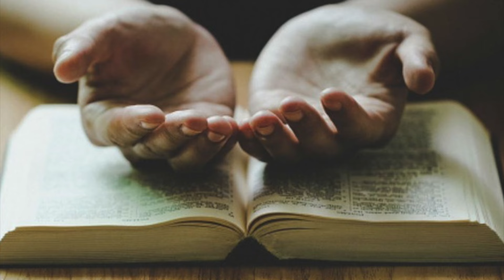Our Lady's Message to Pedro Regis for February 3, 2024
In this video we share Our Lady's Message to Pedro Regis for February 3, 2024

Dear children, the road to holiness is full of obstacles, but do not retreat.

My Son Jesus is your Great Friend and He will always be with you.

Trust in Him who sees the hidden and knows you by name.

I ask you to be men and women of prayer.

Humanity is ill and needs to be healed.

Repent and seek the Mercy of My Jesus in the Sacrament of Confession.

You are important for the realisation of My Plans.

Be you docile to My Call and you will be great in faith.

You live in a time that is worse than the time of the Flood and the time has come for your return to the Lord.

You will still have many years of hard trials, but those who remain faithful will be saved.

You are walking towards a future of great confusion in the House of God.

False doctrines will spread and contaminate many of My poor children.

Do not forget: The bread of the enemy is only bread; Body, Blood, Soul and Divinity only in the Eucharist.

The truth of My Jesus is in the Catholic Church.

This is a non-negotiable truth. This is the message that I transmit to you today in the name of the Most Holy Trinity.

I bless you, in the name of the Father, of the Son and the Holy Spirit.

Amen.

Our Lady Queen of Peace gave the following similar message to Pedro Regis on January 28, 2023:

Dear children, be encouraged and bear witness to Jesus.

You are living in time of pain, and I have come from Heaven to help you. Listen to me.

Do not be discouraged by your difficulties.

Trust in the Lord and you will be victorious.

Repent sincerely of your sins.

My Jesus awaits you with open arms.

Approach the confessional and seek the mercy of my Jesus through the sacrament of Confession.

Confession and Eucharist: the great action of the enemy will be against these sacraments.

I suffer because of what is coming for you.

Give me your hands and I will lead you to my Son Jesus.

Courage!

Whatever happens, do not depart from the truth.

This is the message that I give you today in the name of the Most Holy Trinity.

Thank you for having allowed me to gather you here once more.

I bless you in the name of the Father, the Son and the Holy Spirit.

Amen.